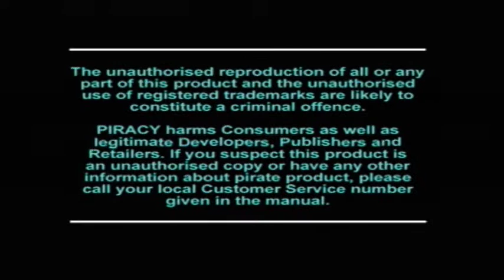[Ps1] Introduction du jeu "Jumping Flash! 2" de l'editeur Sony (1996)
Voici l'introduction du jeu video Jumping Flash! 2 publié par Sony au cours de l'année 1996 sur Ps1